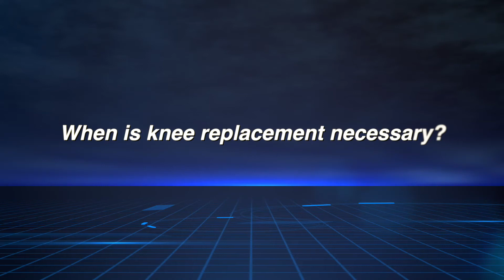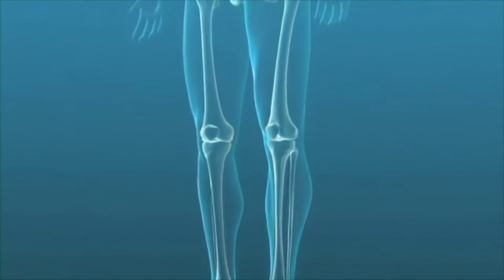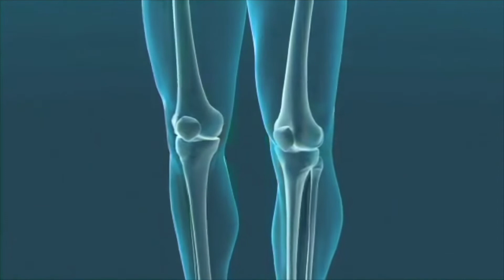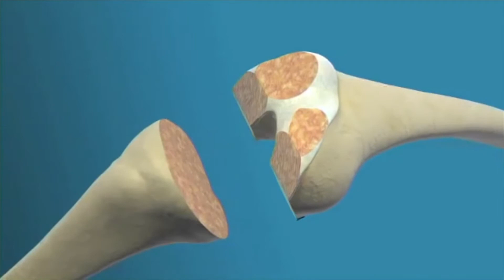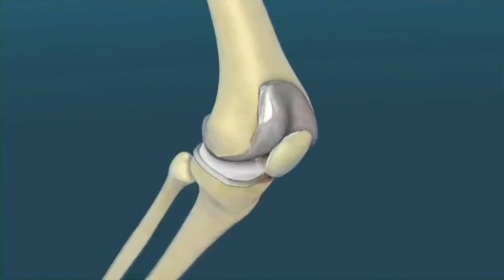Knee Replacement - When is it necessary , Precautions, Risks & how it works - Dr. Arnab Karmakar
In this video, eminent orthopedic surgeon Dr. Arnab Karmakar speaks on Knee Replacement - its necessity , precautions to take & risks involved . Dr Karmakar also speaks on alternatives like Arthroscopic Surgery .

A total knee replacement is a surgical procedure whereby the diseased knee joint is replaced with artificial material. The knee is a hinge joint which provides motion at the point where the thigh meets the lower leg. The thighbone (or femur) abuts the large bone of the lower leg (tibia) at the knee joint. During a total knee replacement, the end of the femur bone is removed and replaced with a metal shell. The end of the lower leg bone (tibia) is also removed and replaced with a channeled plastic piece with a metal stem. Depending on the condition of the kneecap portion of the knee joint, a plastic "button" may also be added under the kneecap surface. The artificial components of a total knee replacement are referred to as the prosthesis.